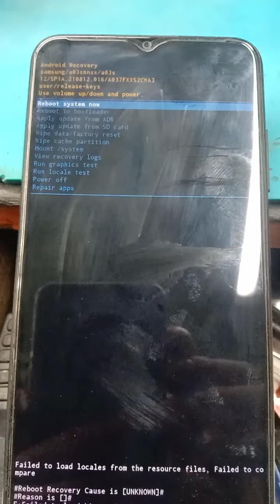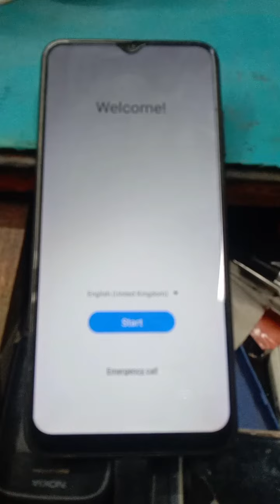Samsung A03S -Sm-A037f Hard Reset 100%Warking New Tips